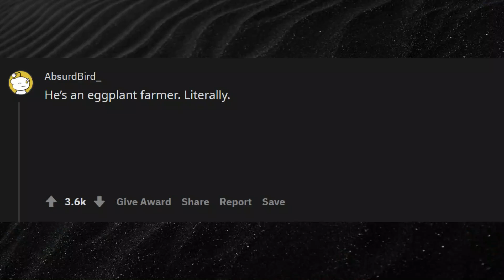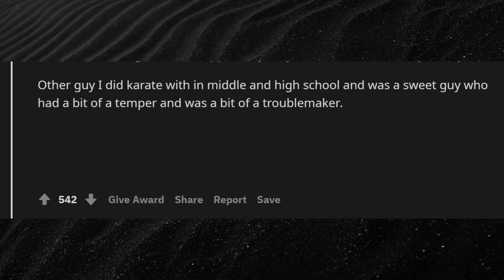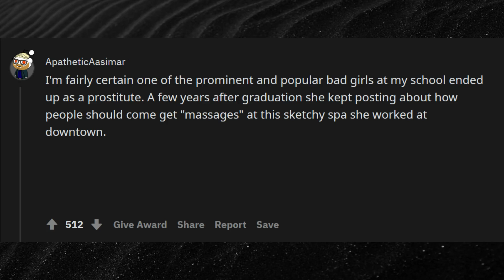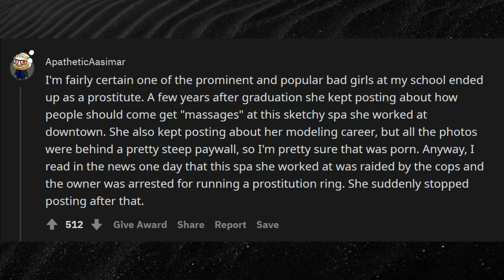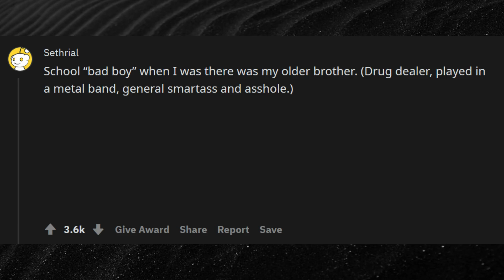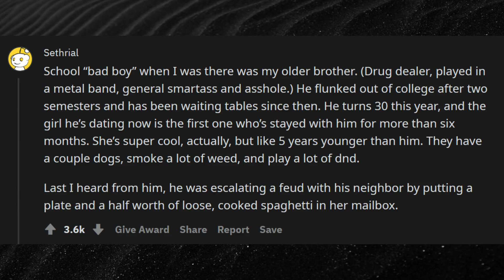What happened to your school Bad BoyGirl rAskReddit